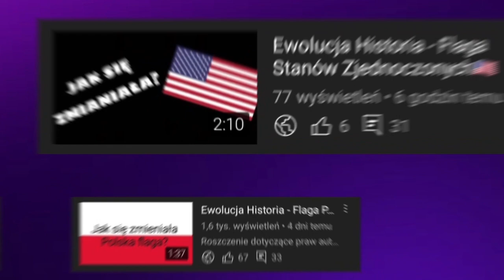[#31] Ewolucja kanałów widzów Saturn Games (Janek 27) JME Networks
🔴Opis🔴
Cześć! Witajcie w serii ewolucja na moim kanale! Dziś wam pokaże logo jednego z moich widzów Saturn Games (Janek 27) JME Networks jak się zmieniało na przestrzeni lat. Jeśli masz pomysł na kolejny odcinek z tej serii to napisz w komentarzu! Zapraszam do oglądania!

🎵Muzyka: Retro Sax Guy (Epic Sax Guy B-bit Remix)
🖥Bohater odcinka Saturn Games (Janek 27) JME Networks